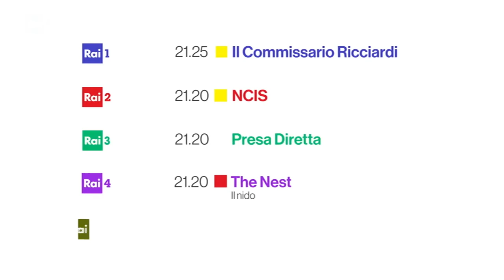Rossini - Mosè in Egitto - 1993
Mosè in Egitto - 1993